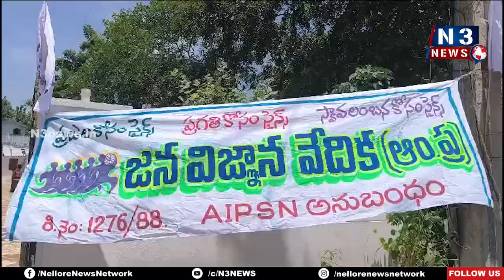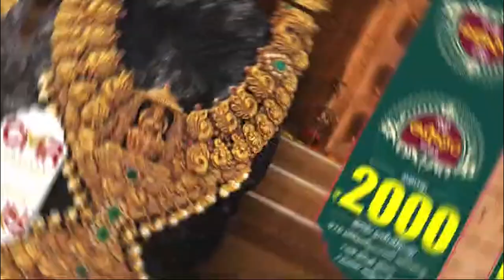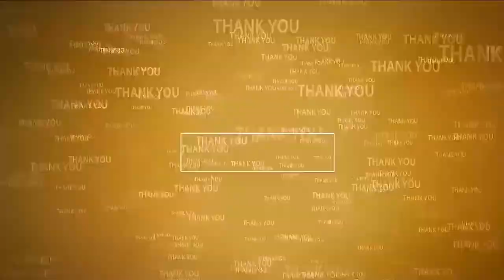అశాస్త్రీయ దోరణులపై జేవీవీ పోరాటం | Janavijnana Vedika in Kavali | Plenary meeting | Nellore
- కావలిలో జనవిజ్ఞాన వేదిక ప్లీనరీ సమావేశం
- భవిష్యత్తు కార్యాచరణపై చర్చ
- సైన్స్ ను విసృతంగా ప్రచారం చేయాలని ప్రధాన తీర్మాణం